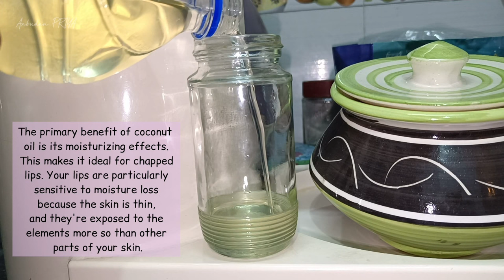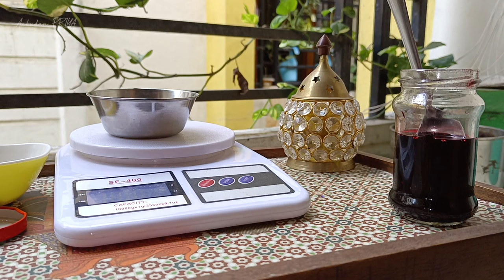Tinted Lip balm😍 Colour extracted from roots💯 No preservatives